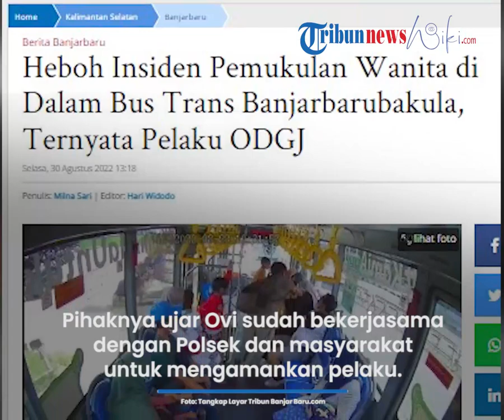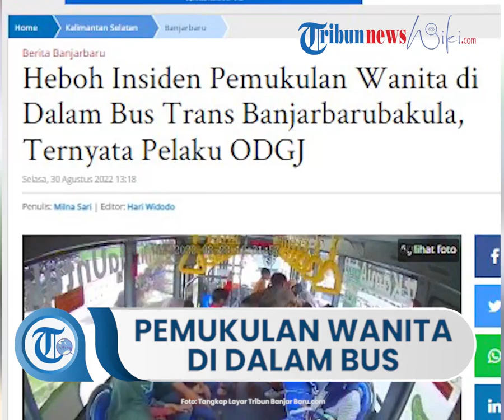Viral Video Insiden Pemukulan Wanita di Dalam Bus Trans Banjarbakula, Ternyata Pelaku ODGJ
Insiden pemukulan yang terjadi pada Minggu (28/8/2022) pukul 12.21 WITA tersebut terjadi di Jalan Ahmad Yani di depan pintu masuk kolam renang Idaman Kota Banjarbaru.

Manager Buy The Service (BTS), Ovi saat dihubungi Selasa (30/8/2022) membenarkan  insiden pemukulan tersebut.

Pelaku pemukulan sendiri ternyata adalah  Orang Dengan Gangguan Jiwa (ODGJ).

"Driver kami tidak bisa mengendalikan dan menahan adanya ODGJ yang masuk unit BTS kami," ujarnya.

Pihaknya ujar Ovi juga sudah bekerjasama dengan Manajemen Pendamping yakni Polsek dan masyarakat untuk mengamankan pelaku.

Kemudian datang lagi seorang pria yang duduk di sebelahnya. Merasa tak nyaman dengan kedatangan pria tersebut, perempuan bergamis hitam dan berkerudung pink tersebut pindah ke seberangnya.

Masih tak nyaman , perempuan tersebut pun pindah ke kursi yang diapit oleh dua orang penumpang.

Pelaku pemukulan kemudian mengajak berbicara perempuan tersebut, hingga pelaku mendekati dan memukul korban hingga berhasil dilerai oleh penumpang lain.

Pelaku kemudian didorong keluar dari pintu keluar bus. Terpantau juga jika bus diberhentikan di bulan lokasi halte.

"Karena kondisi darurat, berbahaya jika kami tahan di unit," katanya. (*)

Artikel ini telah tayang di BanjarmasinPost.co.id dengan judul Heboh Insiden Pemukulan Wanita di Dalam Bus Trans Banjarbarubakula, Ternyata Pelaku ODGJ,
Penulis: Milna Sari | Editor: Hari Widodo